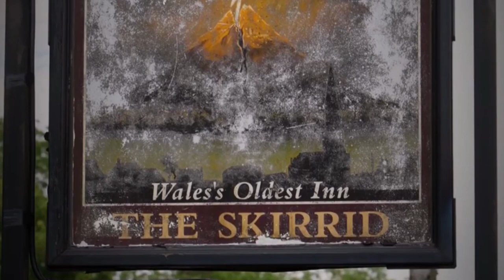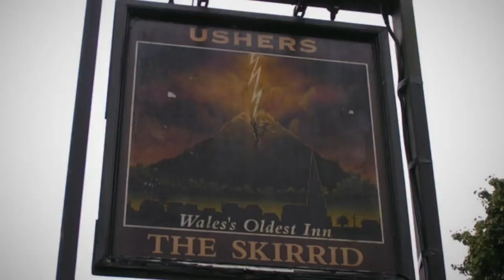ဆန်းကြယ်လွန်းသောနေရာများ I ထူးဆန်းထွေလာများI ထူးခြားဆန်းပြားI ထူးခြားဆန်းကြယ် ၊ ဗဟုသုတများ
အားလုံးပဲမင်္ဂလာပါရှင်go explore ရဲ့mysteryကဏ္ဍကနေပြန်လည်ကြိုဆိုလိုက်ပါတယ်။

✅ နောက်ထပ်တင်ဆက်မယ့်ခြောက်ချားဖွယ်၊စိတ်ဝင်စားဖွယ်videoများကိုစောင့်မျှော်ကြည့်ရှုနိုင်ပါပြီ